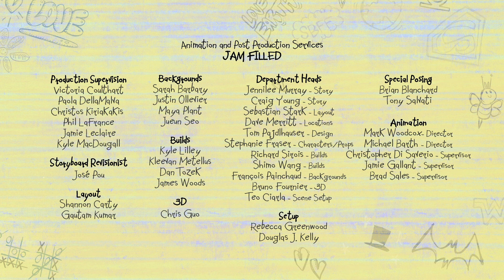Souriez | DC Super Hero Girls en Français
Retrouvez tout de suite toutes les nouvelles vidéos DC Super Hero Girls sur DC Kids Français

C'est facile de sauver le monde quand tu es un super-héros. Mais ce n'est pas si facile quand tu dois aussi étudier et maintenir ta vie sociale…DC Super Hero Girls sont des meilleures amies qui sont aussi super dédié. Elles travaillent ensemble quand elles combattent les méchants de Metropolis et les problèmes que peuvent engendrer l'adolescence. Elles trouvent des nouvelles façons de contrôler leurs superpouvoirs et apprennent comment vaincre les obstacles d'être un SuperHéros Teen.

Nous avons tous le pouvoir de faire une différence. Mais attention à la manière d'utiliser ce pouvoir, sinon les DC Super Hero Girls vont te trouver.